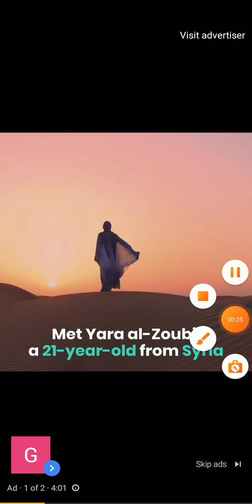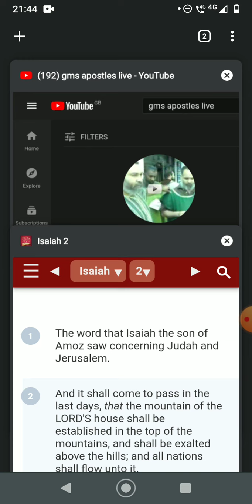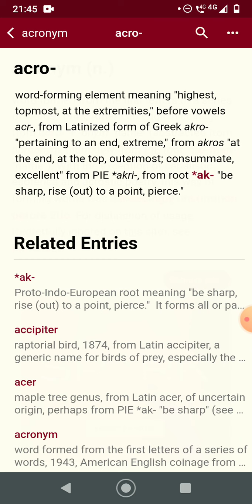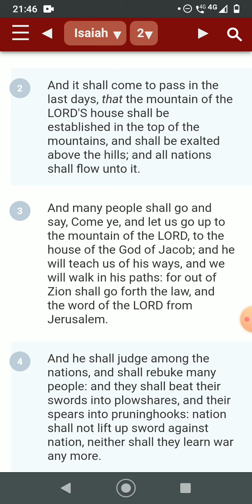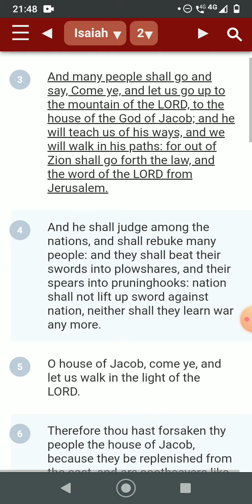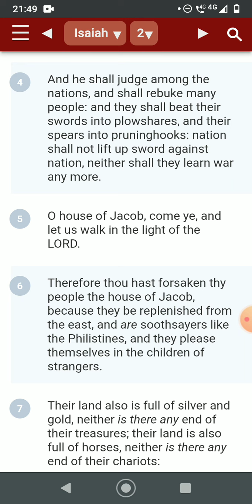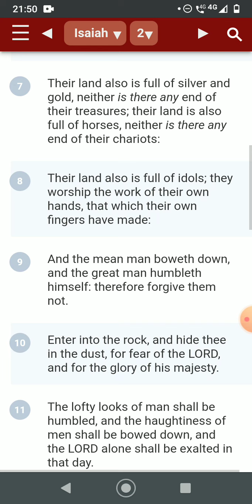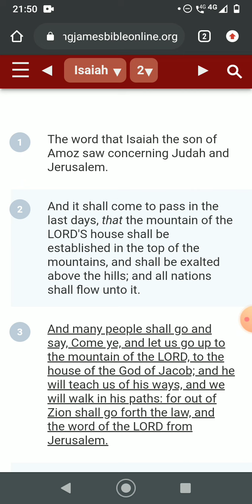SWORDS INTO PLOUGHSHARES?